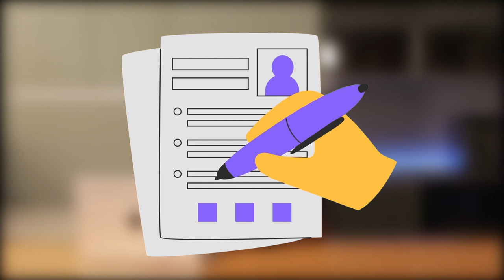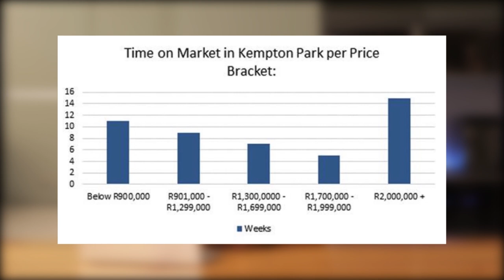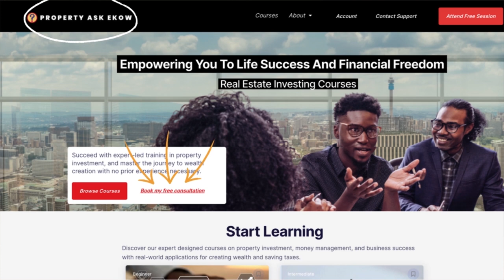7 Simple Steps to Buying a House Without Costly Mistakes!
Avoid making costly mistakes that could set you back thousands in your home-buying journey. Learn 7 simple steps to buy a house smarter and avoid financial traps common in global real estate markets.

Discover insider tips to avoid emotional buying, hidden costs, and DIY risks—Step 5 could save you from a mistake that buyers worldwide often overlook.

⌚️Timestamps:
00:00 - Intro
00:23 - Step 1: Don’t Let House Fever Get You
01:03 - Step 2: Get Your Finances in Order
01:46 - Step 3: Avoid DIY Real Estate
02:20 - Step 4: Know True Home Value
02:49 - Step 5: Plan for Hidden Costs
03:17 - Step 6: Keep Your Loan Low and Pay It Off Fast
03:38 - Step 7: Be Ready for Closing
04:15 - Takeaways